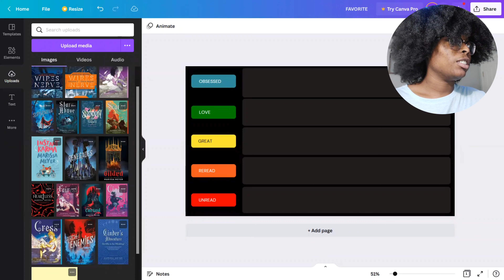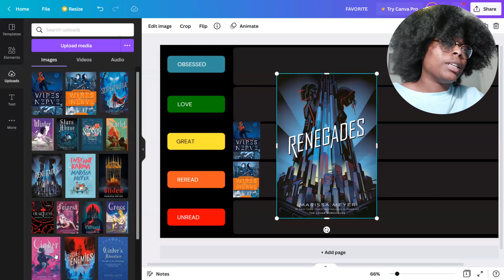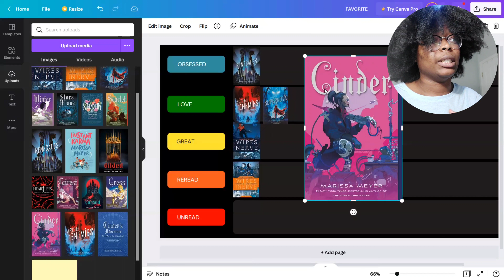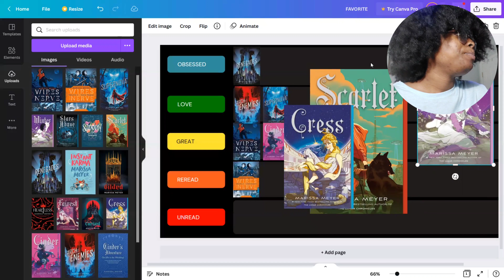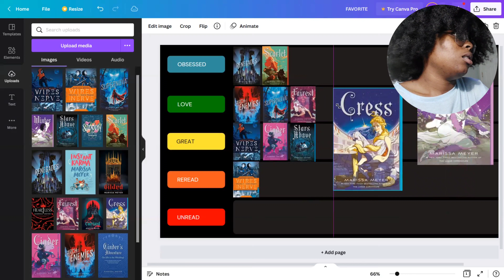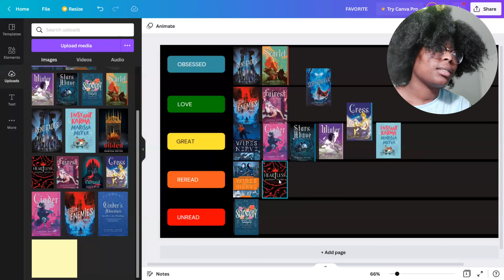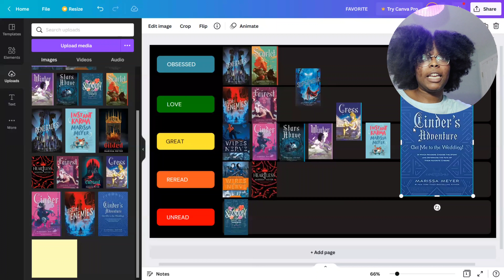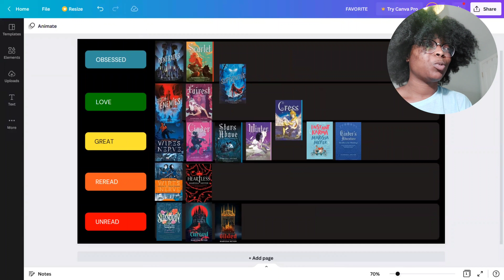Tier Ranking Marissa Meyer's Books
Today I'm tier ranking ALMOST all (I forgot about 2 anthologies) of Marissa Meyer's books using a template on Canva!